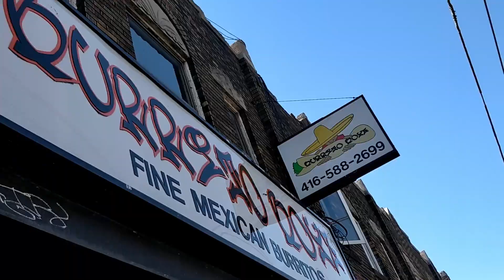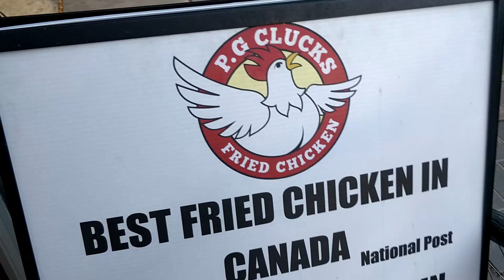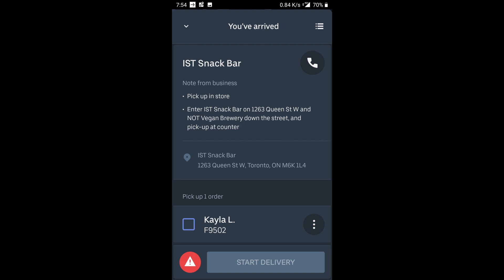Andrew's Quest - Day 992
Music: 悲しい Android Apartment & My Name - Take My Hand